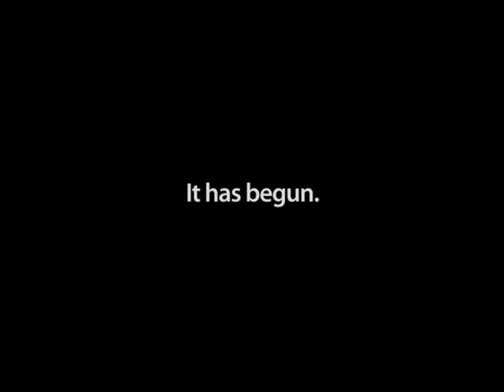Iphone 4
Client:Verizon